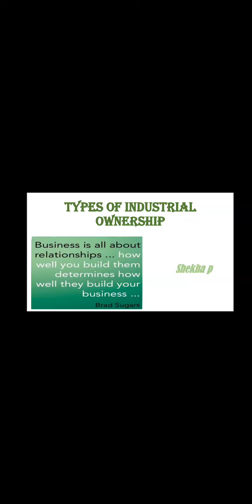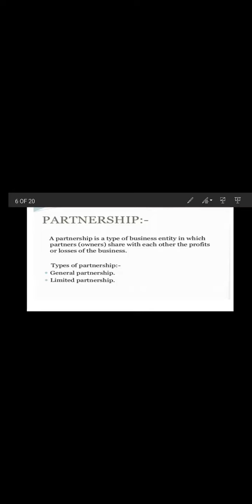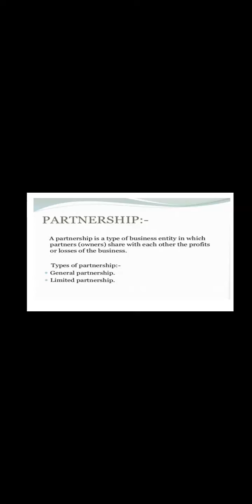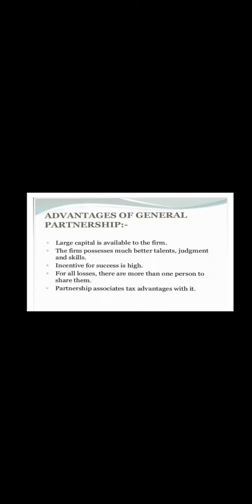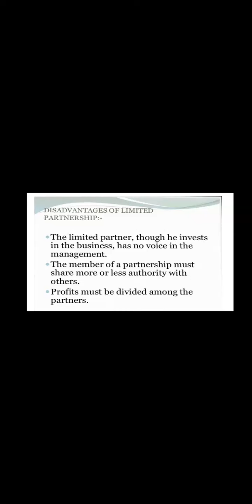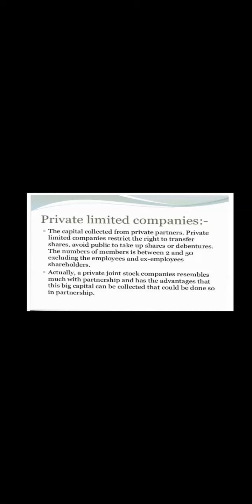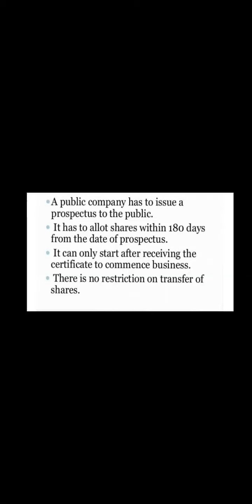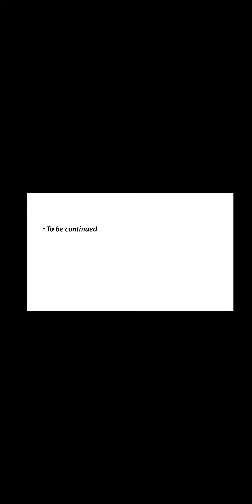Types of ownership